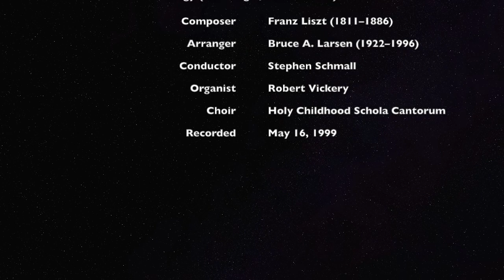Elegy (Hail Virgin, Full of Grace) by Franz Liszt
A lyric video of "Hail Virgin, Full of Grace" by Franz Liszt (1811–1886). The arrangement from "Elegy" by Bruce A. Larsen. This performance was conducted by Stephen Schmall at high mass on May 16, 1999, at the Church of the Holy Childhood.